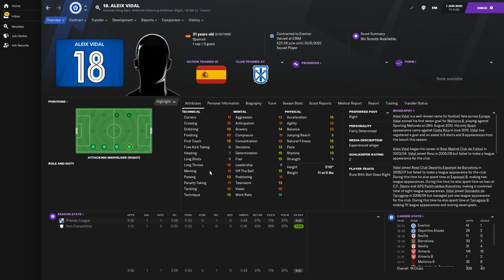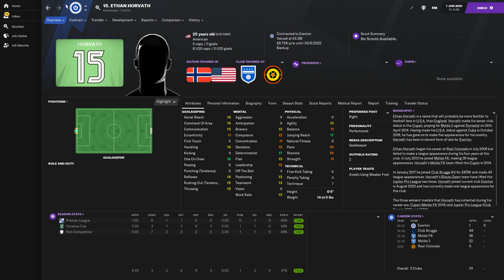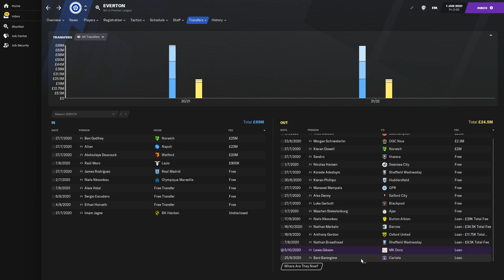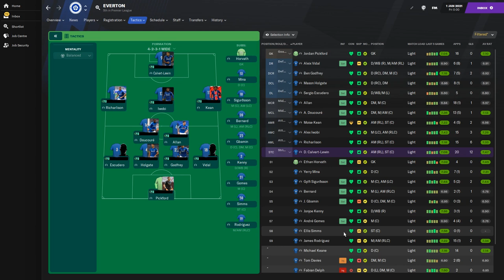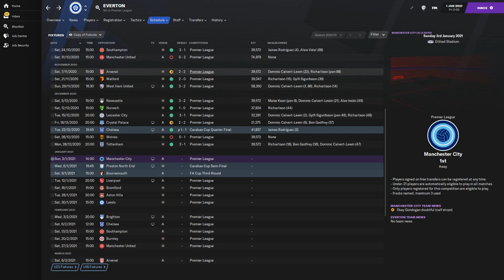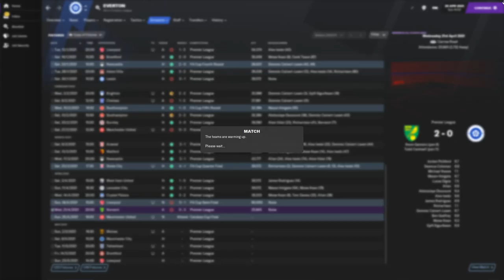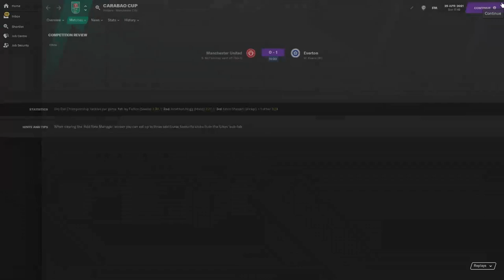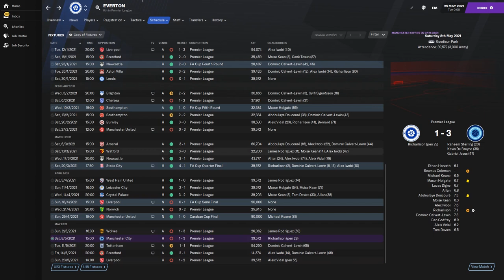How Will Benitez Do At Everton? | Football Manager 2021 Experiment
Thomas is back with another Football Manager simulation to see just how Rafa Benitez's time at Everton could end up going!